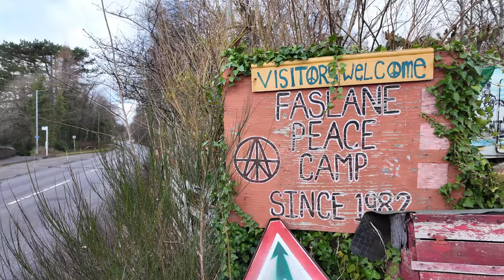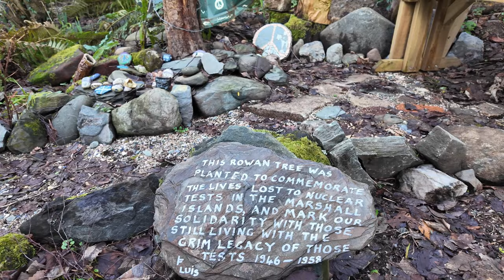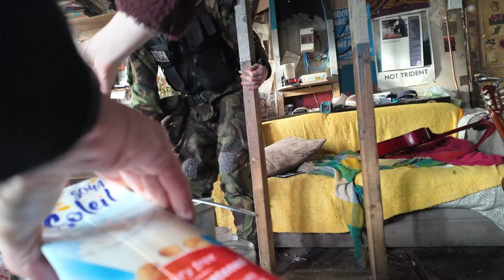SCOTLAND'S NUCLEAR PROTESTORS - EXPLORING FASLANE PEACE CAMP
Discover the heart of Scotland's anti-nuclear movement at Faslane Peace Camp! 🏴󠁧󠁢󠁳󠁣󠁴󠁿 Join us as we explore the lives of Faslane's nuclear protestors in this journey north. 🚫💣

See inside the lives of those living on the camp, as they talk about activism, community and their resistance. ✊